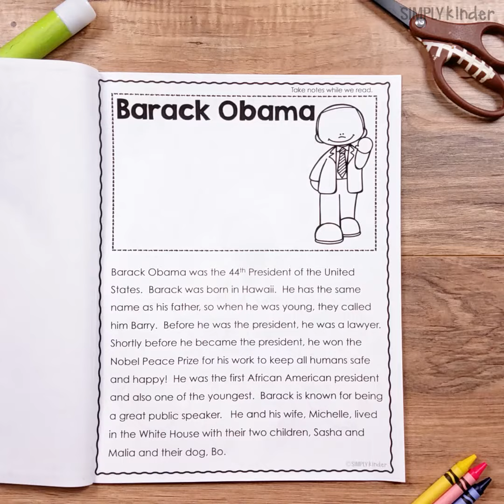Presidents Day Reports with Crafts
The 5 Presidents – George Washington, Abraham Lincoln, Theodore Roosevelt, John F. Kennedy, Barack Obama, and Donald Trump

Each report includes:
close reading passage
cover page (to glue craft onto if you choose to assemble into book)
several graphic organizers
writing page options
craft (2 options – print one president per page or print on construction paper for class)
color photo of finished craft

Just select which pages you want to use during instruction, organize them into your book, throw into the copy machine, and allow it to staple then together.